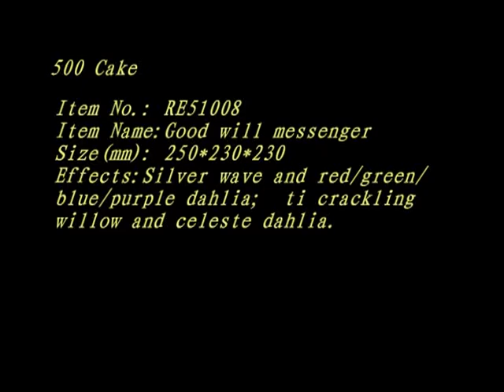Soaring Eagle RE51008 Good Will Messanger